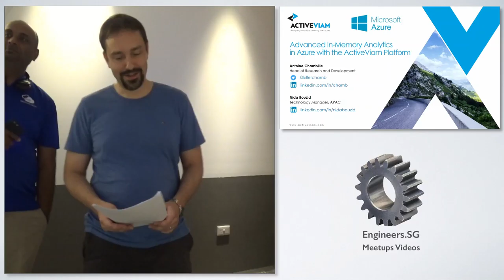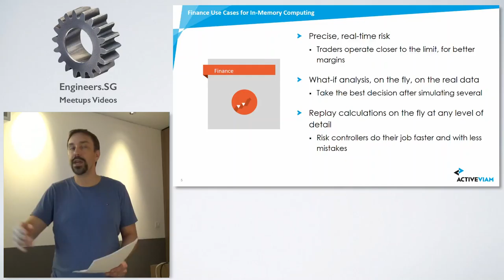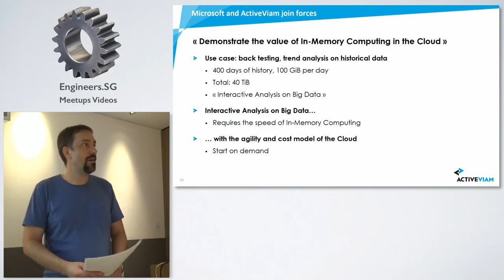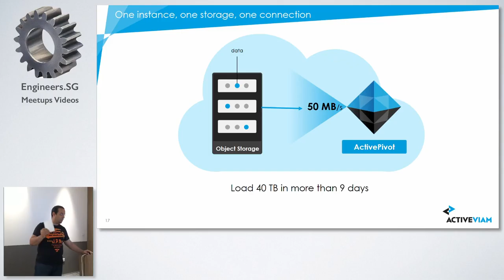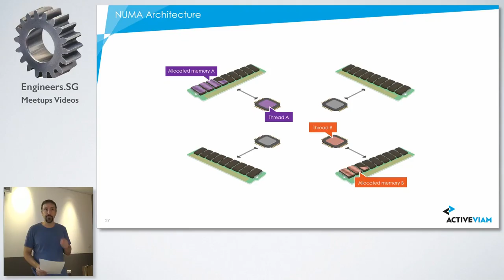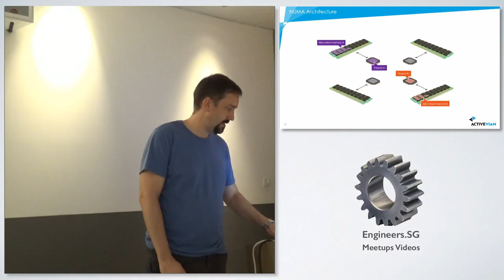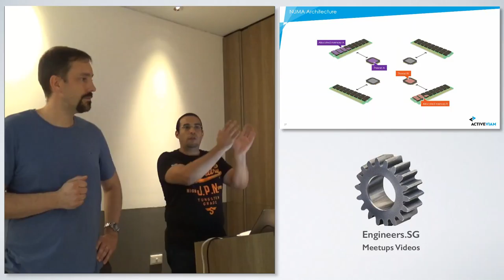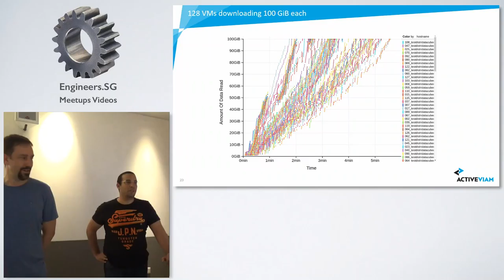Azure In-Memory Computing: Start a 4000 cores 60TB RAM cluster - Microsoft User Groups (Singapore)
Speaker: Antoine Chambille and Nida Bouzid

Original Title: Azure In-Memory Computing: Start a 4000 cores 60TB RAM cluster in 30 mins

Synopsis:
In-Memory Computing brings the ability to do everything on the fly, analytics and calculations as well, and the ActiveViam In-Memory analytical platform has long been a secret weapon of large organisations to deliver operational analytics on Big Data. But today Microsoft Azure and ActiveViam have partnered to build an in-memory analytics cluster that everyone can use. It takes advantage of scalable cloud storage and powerful servers you can start on demand, so you can get thousands of cores and tens of terabytes of memory up and running in less than 30 minutes. Join us for the full story! We'll share what we learned and give all the steps to do it.

Speaker 1: Antoine Chambille

Antoine is a tech leader and the creator of the ActiveViam analytical platform, now a global benchmark for real-time analytics in Java. Regular speaker at international tech conferences such as JavaOne, Devoxx or Discover, Antoine's favourite topics are In-Memory Computing, Big Data and Cloud Computing.

Speaker 2: Nida Bouzid

Nida is currently the Technical Manager of ActiveViam in APAC. Nida and his team work on implementing, supporting and deploying ActiveViam products for financial institutions (banks, exchanges, asset managers, hedge funds….).

In the region for about 7 years, he joined ActiveViam in 2007 and was part of the Paris R&D team.

Prior to that, he has served as a Senior Technical Consultant within Misys Treasury and Capital Market in Paris as a consultant on Summit Systems software.